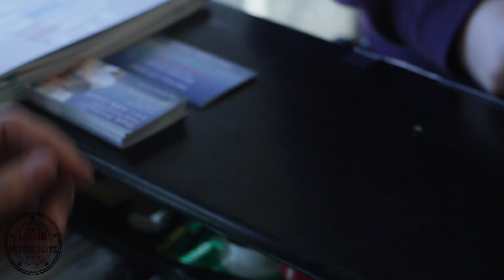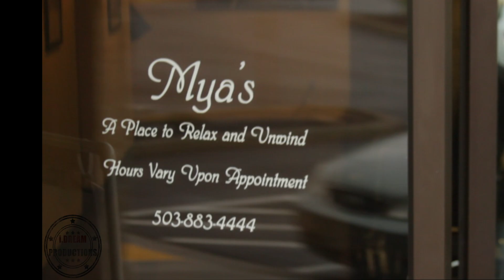License Massage Therapist - Debra Fisher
Locations - McMinnville, OR | Eugene, OR | Portland, OR

     Use the following above email to submit a Soldier for a FREE Massage from Debra.  They can be Active, Guard, Reserve, Veterans, and Retired it does not matter.  Submit ANY service member to have their name drawn and every Saturday of the Month a new Soldier will get picked to receive a FREE massage.  Debra's way of giving back to our Nations Troops!

i.DREAM-PRODUCTIONS

Directed | Edited | Executive Produced by - Harley Castro
Sound | Grip by - Michael Maruska
Make Up Artist by - Jenau Knauss

Music by - Paul Cardall - Track: Scarborough Fair | Available for only $3.99 - you can find any of this #1 Billboard Charting Pianist on Itunes, Amazon.com or wherever you love to buy music.